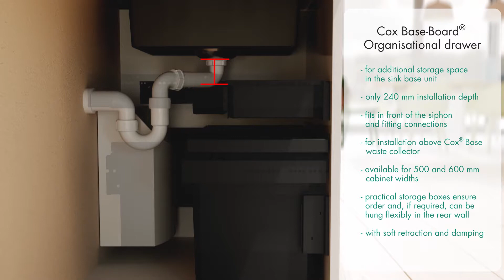Naber Cox Base-Board® anthracite - English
Cox Base Board® is a perfect supplement to the Cox® Base waste collector, convincing due to high quality, convenient handling and perfect pull-out technology.